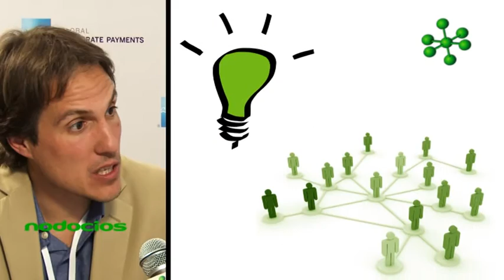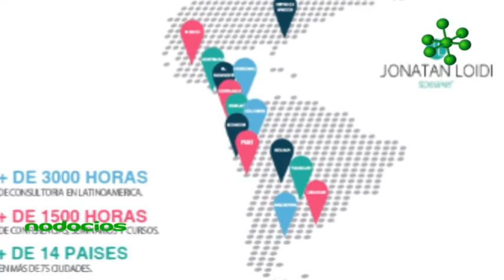Cómo cautivar a nuestros clientes por Jonatan Loidi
Jonatan Loidi participó de las Jornadas de Actualización Empresaria 2016, con su experiencia como conferencista sobre temáticas como marketing, ventas, innovación, estrategia, negociación, liderazgo y motivación. Desde su perspectiva, Loidi ofrece las claves de las nuevas propuestas de Marketing y desarrolla alguno de los conceptos de su reciente libro "¿Qué es eso del Marketing?".